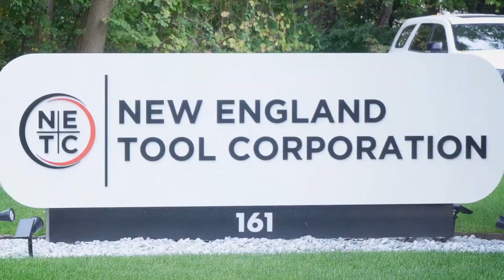Oktoberfest Open House 2019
Check out this video of our Oktoberfest Open House! We had live machine demos, dozens of vendors and live music. Thank you to all of our vendors, especially Mastercam who is not only a fantastic partner, but they also shot and directed this video for us!